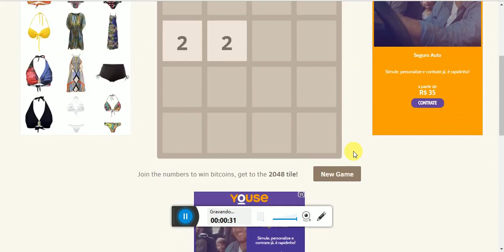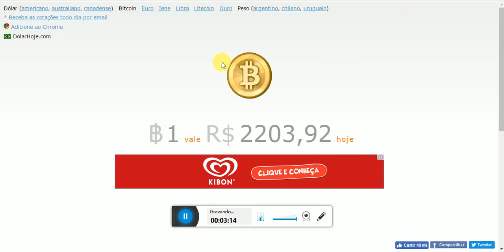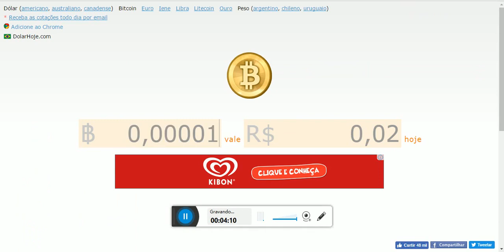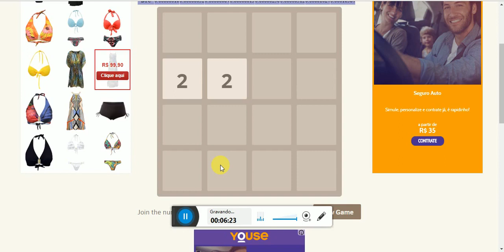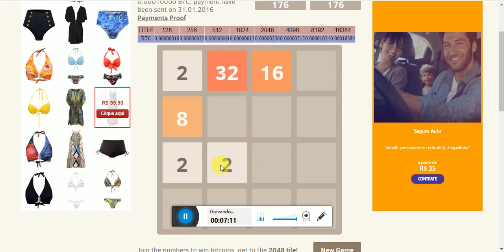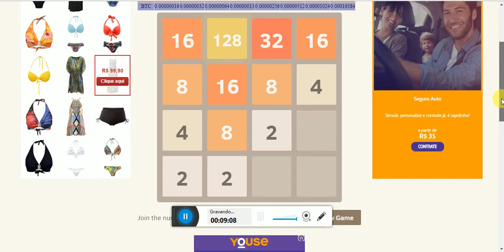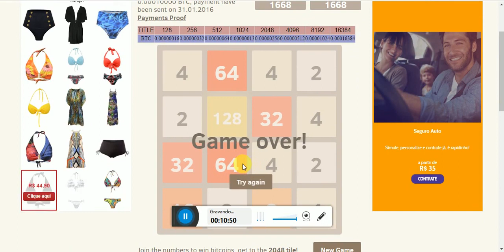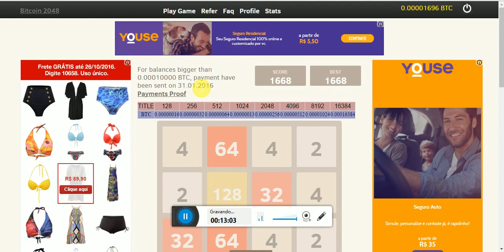ganhar bitcoins jogando no BITCOIN 2048 GAME